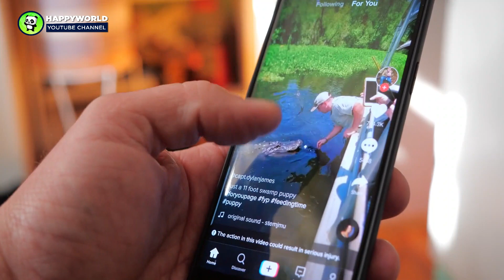Dad Who Dislikes Cats Became Obsessed With The One His Son Brought Home, Now They’re Inseparable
If anyone came to me saying, “let’s get a cat!”, I would, without a shadow of a doubt, say “yes!” Cats are some of the most precious little creatures that can bless our existence with their tiny smooshy faces, big eyes, and the much-feared murder mittens. If nothing stopped me, I’d be the cattiest cat lady anyone had ever seen, yet, the dream continues. Strangely, not everyone shares these ideas initially, but that can all change, just as it did in the story we’ll look at today.
AnimalsWorld : goo.gl/ocdBXq
HappyWorld : goo.gl/yUyJfq